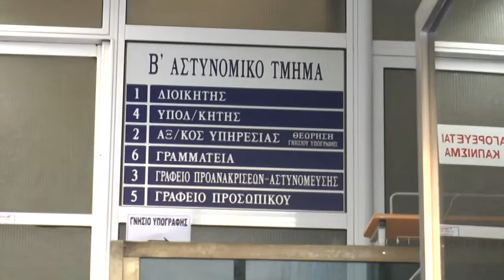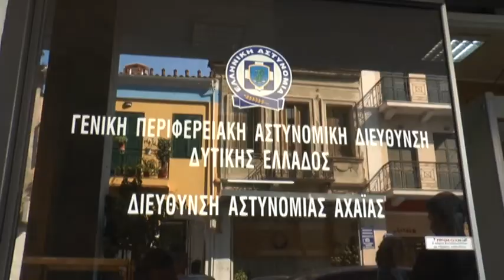16 REP ASTYNOMIA APARXAIWMENOS STOLOS